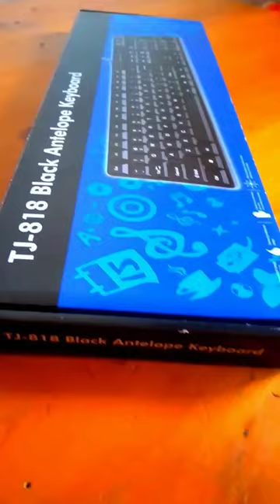TJ-818 Black Antelope keyboard unboxing